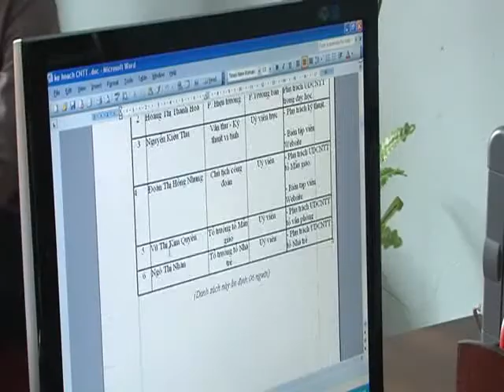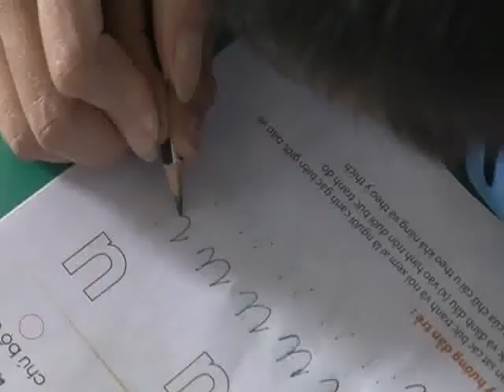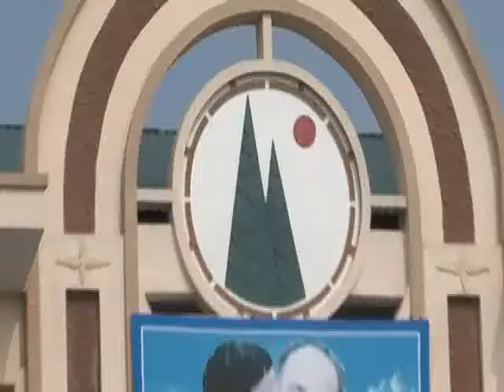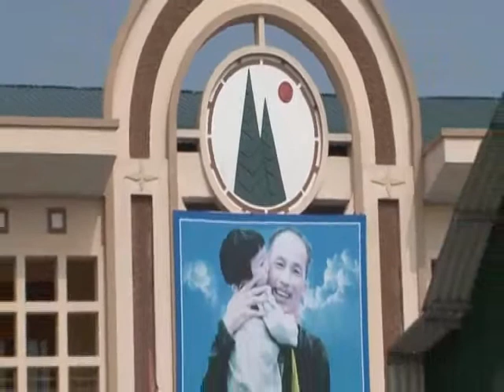Cô Trần Thị Hiến Một tấm lòng yêu nghề mến trẻ